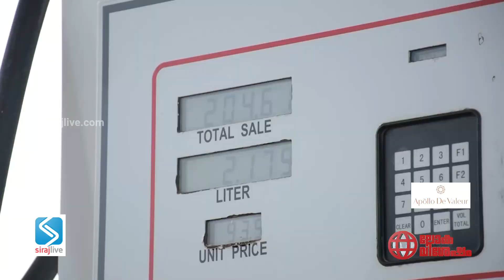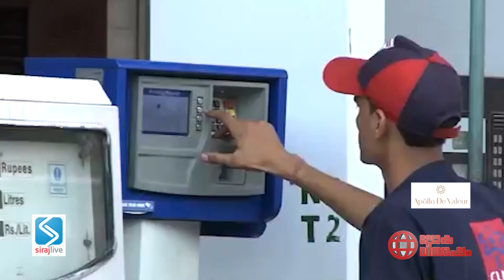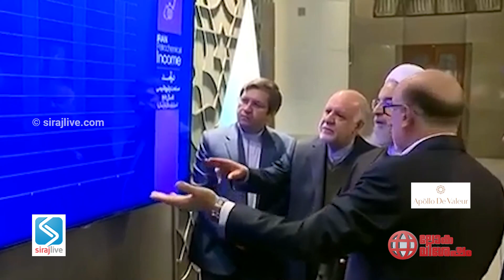ഇന്ധന വില: ഇറാൻ്റെ എണ്ണ വാങ്ങാൻ നട്ടെല്ലുറപ്പുണ്ടോ? | SIRAJLIVE LOKAVISHESHAM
ഇന്ധന വില: ഇറാൻ്റെ  എണ്ണ വാങ്ങാൻ നട്ടെല്ലുറപ്പുണ്ടോ?